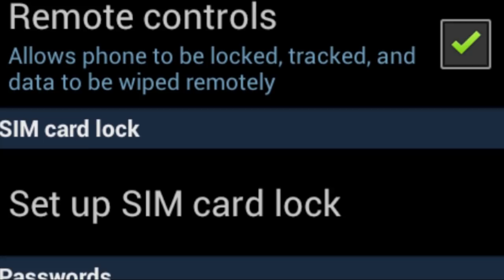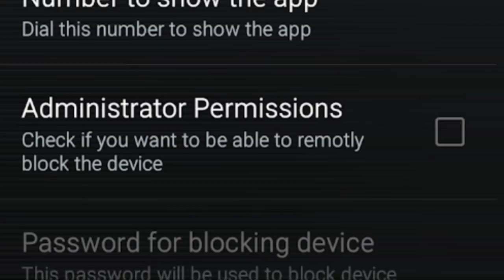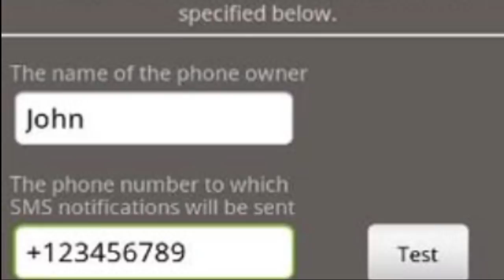চুরি হয়ে যাওয়া মোবাইল নিজেই বের করুন ৫ মিনিটেই ! বিশ্বাস হচ্ছে না একবার দেখুন